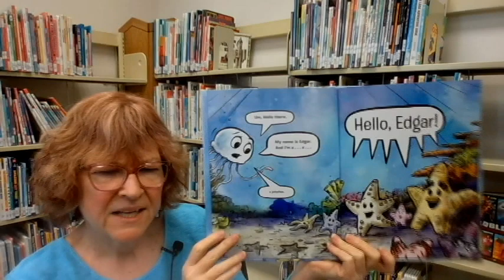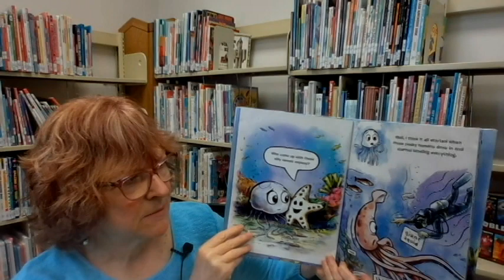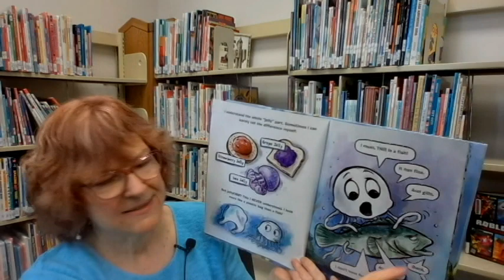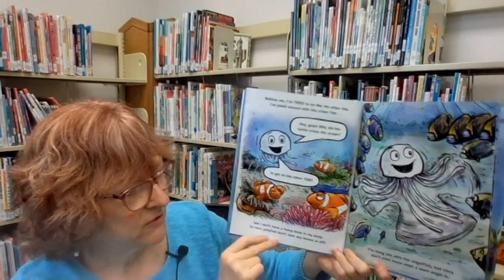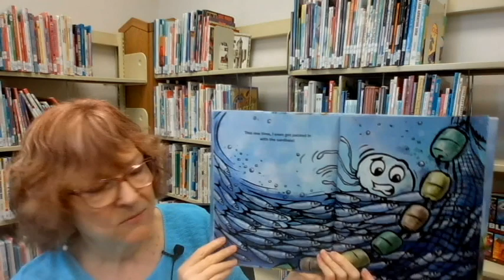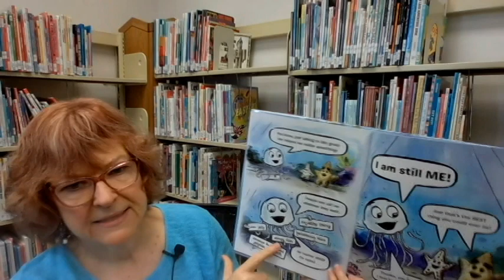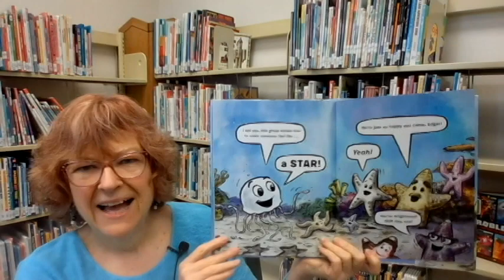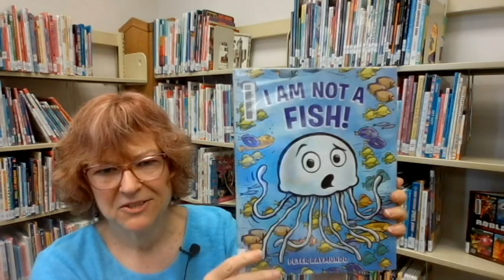I am not a fish